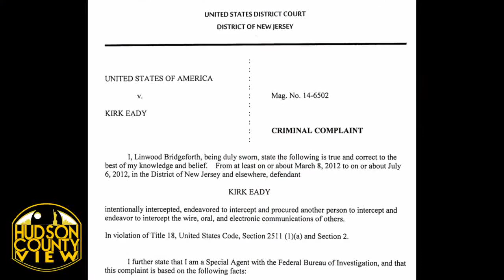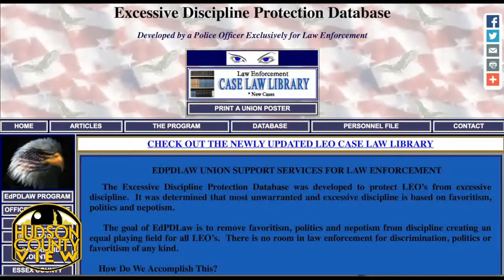Federal trial underway for HC Jail Deputy Director Eady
The federal court trial is underway for Hudson County Jail Deputy Director Kirk Eady, who is facing charges that he allegedly tape recorded four other jail employees - without their consent - with the aid of a website.